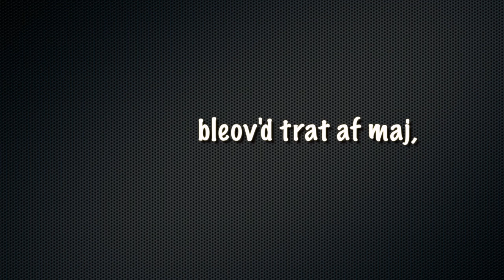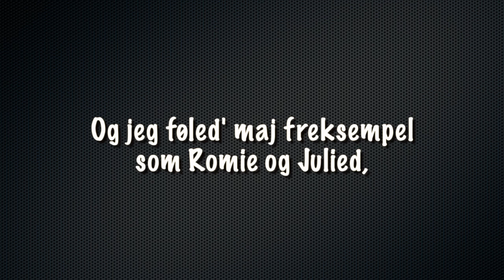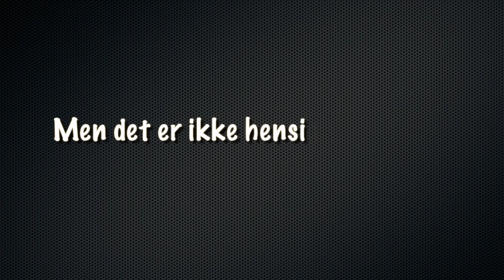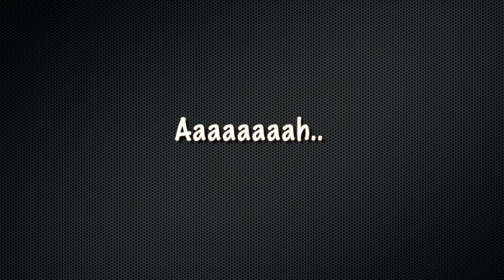Drommebidler - Original Version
Orginal versionen.

Senere sunget af Linie 3.

Kasper D. Gattrup
Rasmus Krogsgaard
Morten Hansen